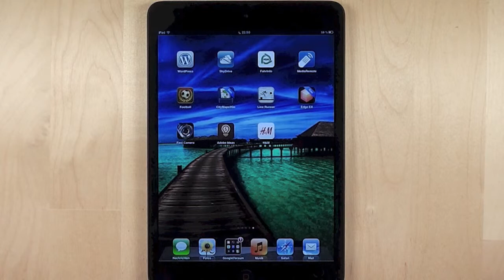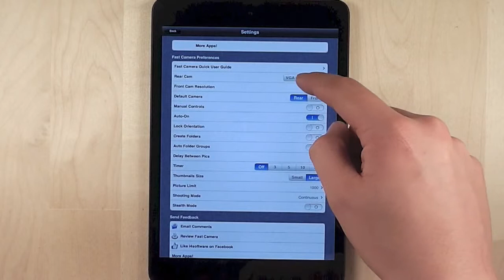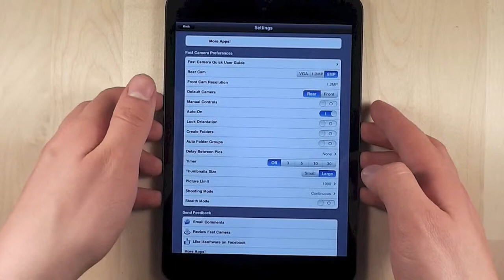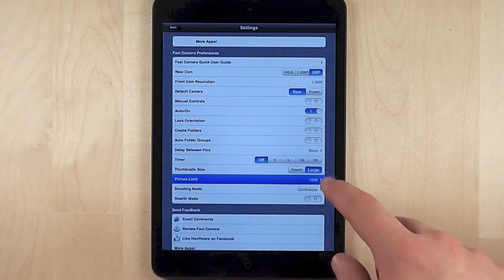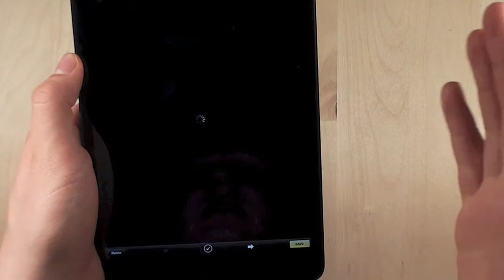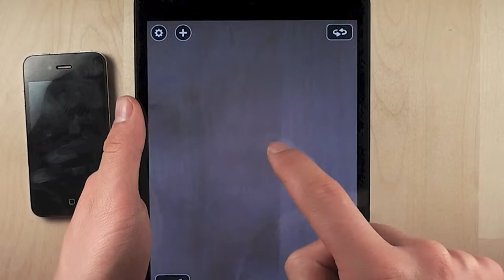Fast Camera | iOS Tipps | #36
Heute geht es bei uns um die App FastCamera, mit der ihr Serienbilder mit eurem iPhone und iPad machen könnt!

Natürlich sind wir auch auf Facebook & Twitter und haben eine eigene Webseite!

iOS Tipps